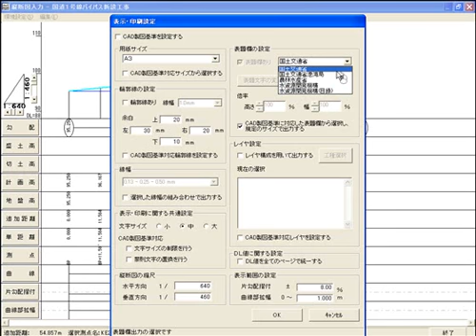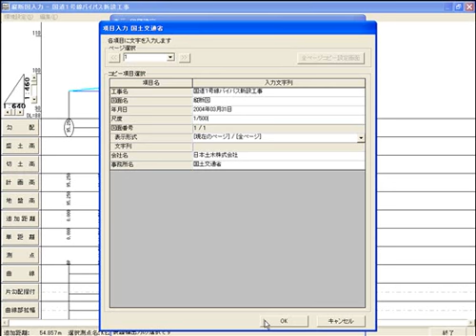表題欄の設定